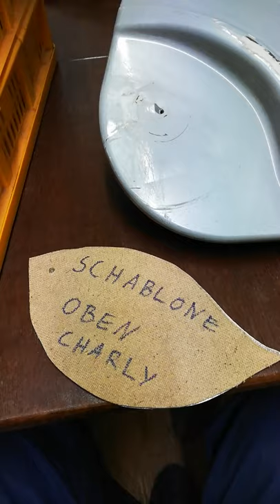Charly elektro Roller Restauration.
Ich habe einen alten Charly und will ihn fertig machen zum Verkaufen. Da der Vorbesitzer überall Löcher rein gebohrt hat habe ich zwei Abdeckungen aus Edelstahl angefertigt und die werden mit Karosseriekleber an den Kotflügeln befestigt.